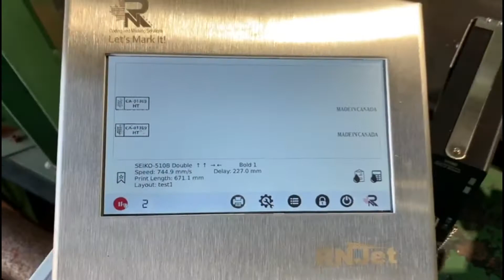Printing on pallets ISPM-15 logo with RNJet E1-140+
RNJet E1-140+ is a High Resolution,  Large Character Coding, and Marking Printer (Up to 72mm on each side of pallet).

RNJet E1-140+ is Equipped with 7 inches touchscreen LCD controller, so you can simply design your print file directly on the screen. No computer is required. Easy start-up with bulk system and purge button will help you prevent wasting ink. Bulk could be supplied in 3 different sizes.

Introducing the RNJet E1-140+ pallet printer, your ultimate solution for printing ISPM-15 logos directly onto pallets with precision and efficiency. Designed to meet international standards for wood packaging material, this printer ensures compliance and traceability in the global shipping industry.

With the RNJet E1-140+, businesses can effortlessly imprint the ISPM-15 logo, indicating that the pallet has been treated and certified according to ISPM-15 regulations for pest control. This ensures smooth international shipments while reducing the risk of pest infestation and non-compliance with customs regulations.

What sets the RNJet E1-140+ apart is its versatility and reliability. Equipped with high-quality inkjet technology, this printer delivers crisp and durable markings on wooden pallets of various sizes and shapes. Its user-friendly interface and intuitive controls make setup and operation a breeze, while its robust construction ensures reliable performance in demanding warehouse environments.

Experience the convenience and peace of mind of printing ISPM-15 logos with the RNJet E1-140+ pallet printer. Say goodbye to manual stenciling and hello to efficient and precise marking on pallets. Trust RNJet to deliver reliable and high-quality printing solutions that meet your ISPM-15 compliance needs with confidence.